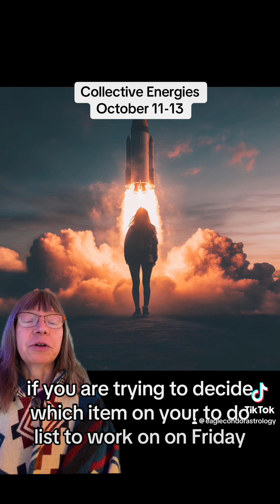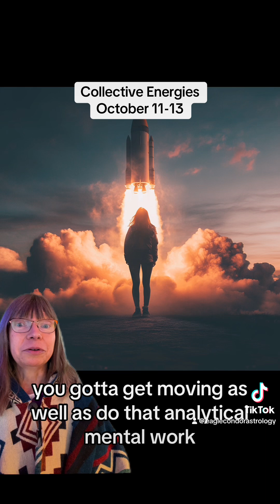What big project are working on this weekend?